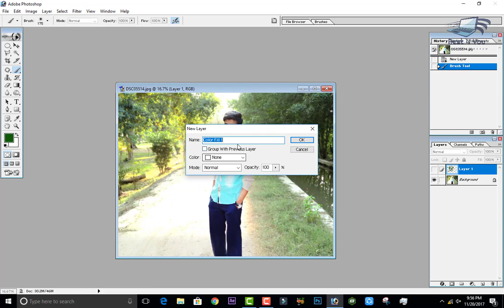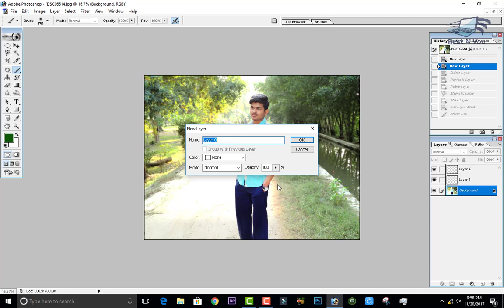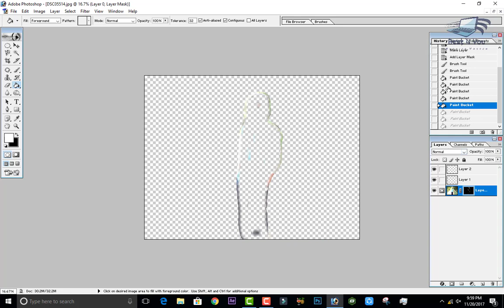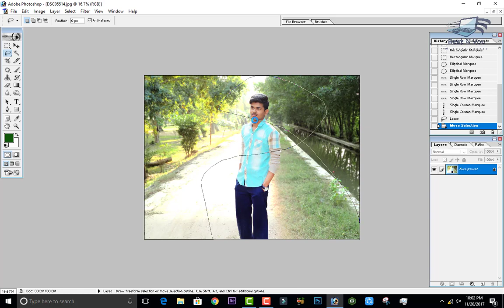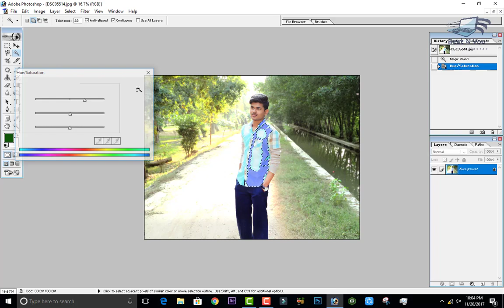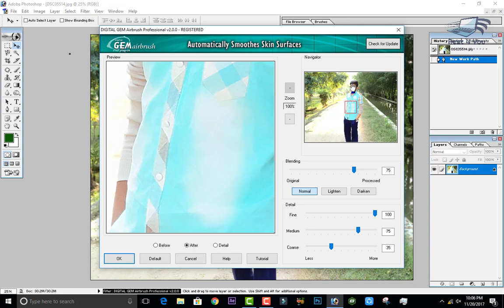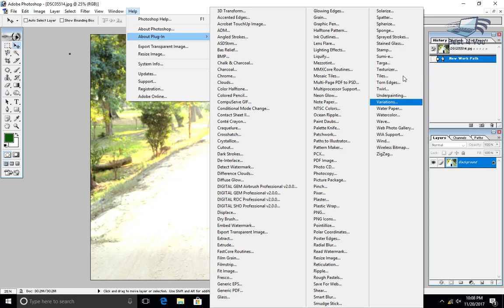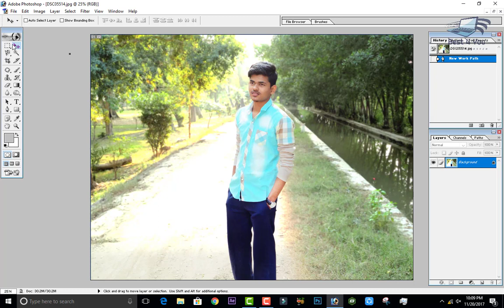Photoshop 7.0 3# Tutorial How To use Setting In Hindi / Urdu.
In this video, I am going to Show " Photoshop 7.0 3# Tutorial How To use Setting In Hindi / Urdu. "

Click Here.